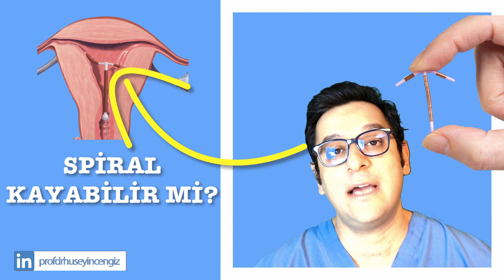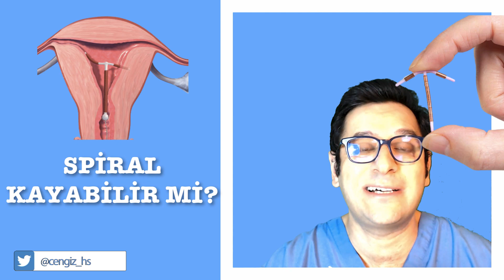SPİRAL KAYABİLİR Mİ? ❌ SPİRALİN KAYDIĞI NASIL ANLAŞILIR? 🔔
❌  Spiral Kayması Nedir?
Spiral, vajina içine yerleştirilen doğum kontrol yöntemidir. T şeklinde plastik bir aparattır. İstenmeyen gebeliklerden korunma açısından oldukça güvenilir ve kullanışlı olması nedeni ile de çok tercih edilmektedir. Spiral, jinekolojik muayene sırasında hasta hiçbir ağrı ya da  acı hissetmeden çok pratik bir şekilde rahim içine yerleştirilir.

❌  Spiral Kayması Neden Olur?
Spiral kayması, spiral ile yaşanabilecek sorunlardan biridir. Bazı durumlarda spiral rahim içinden rahim ağzına doğru ya da vajina içinde herhangi bir yere kayabilir. Bu durumda spiral olması gereken yerde bulunmadığı için gebelikten korunmayı sağlayamaz. Bu nedenle spiralin çıkartılması ve hastanın isteği doğrultusunda yenisinin takılması gerekir. Spiralin rahim ağzına doğru kayması sonucunda cinsel ilişki esnasında penise temas edebilmektedir. Bu durum çok nadir olsa da olasılık vardır. Spiralin penise değmesi sonucunda küçük çaplı yaralanmalar ya da ağrı olabilir. Ayrıca spiralin kaymasına bağlı olarak adet dönemlerinin dışında lekelenme tarzında kanamalar da meydana gelebilir.
Ayrıntılı bilgi için web sitem►
Merhaba çok kıymetli izleyiciler ve hastalarım. Ben Prof Dr Hüseyin Cengiz. 18 yıldır Kadın Hastalıkları ve Doğum Uzmanı olarak çalışıyorum. Bu platformda; anne adaylarına faydalı olacağını düşündüğüm özellikle doğum ve hamilelik süreci hakkında bilgiler paylaşmaya çalışıyorum. Ayrıca bebek alma yani kürtaj gibi hassas konuları, güncel haberleri takip edip sizlerle paylaşıyorum. Jinekolog doktor olarak, kadın sağlığı ve cinsellik konularına da deyinip, bazı jinekolojik ameliyatlar nedir? nasıl yapılır? canlı cerrahileri görüntülerini de merak eden takipçilerimle paylaşıyorum. Ayrıca, gebelik testi ve gebelik belirtileri, doğum kontrol hapı gibi merak edilen konularla ilgili bilgilere bu kanaldan ulaşabilirsiniz.